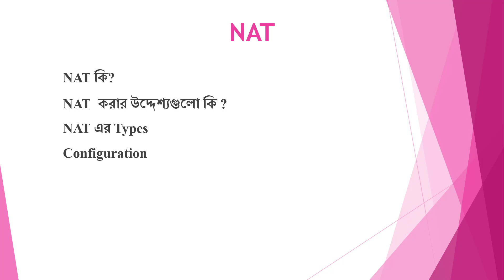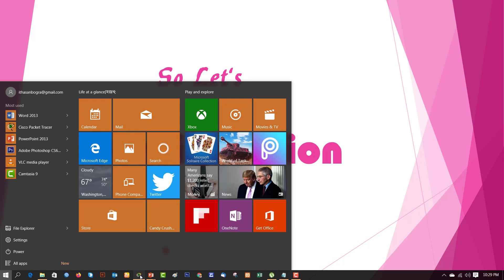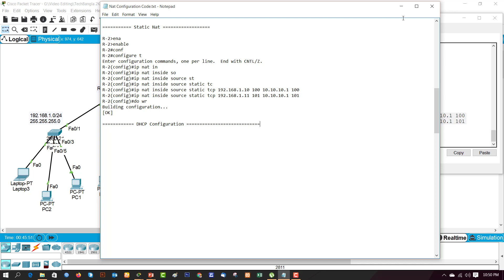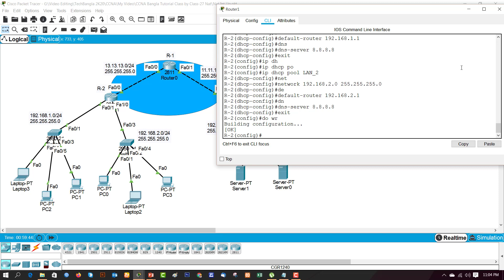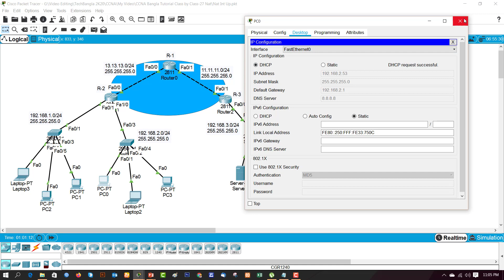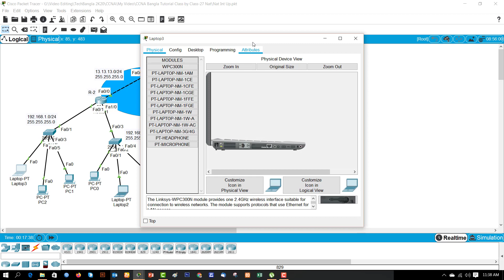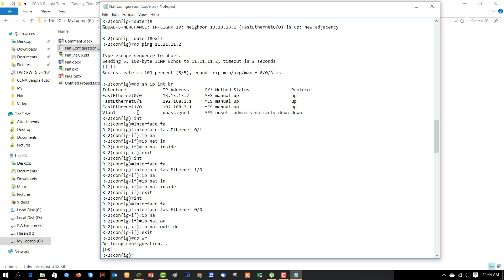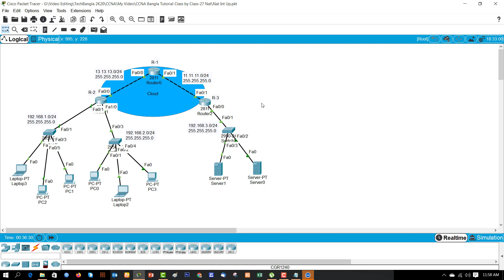CCNA Bangla Tutorial Class by Class-27 | (NAT) What is NAT,NAT কি এবং কিভাবে কাজ করে ?.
In this Video I will show you, What is NAT,NAT কি এবং কিভাবে কাজ করে? how to configure (NAT) ? using Cisco Packet Tracer.
Static Nat, Dynamic NAT এবং PAT আলাদা আলাদা ভাবে Configure করে বুঝানো হয়েছে ।
Hasan's Tech, is Tech based bangla channel. এই চ্যানেলটিতে Tech Related শিক্ষা বাংলায় একদম সহজ ভাবে শিখানো হয় । Here you will get many kind of technology related bangla tutorial, Tech Information etc. Thank you for visiting my channel.